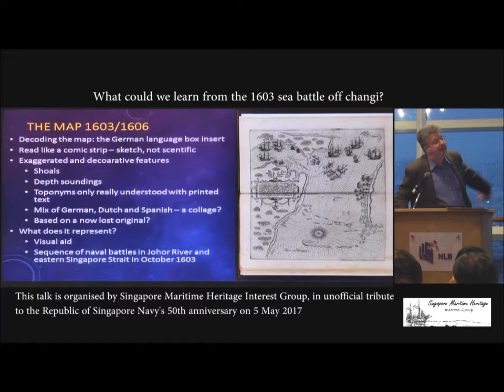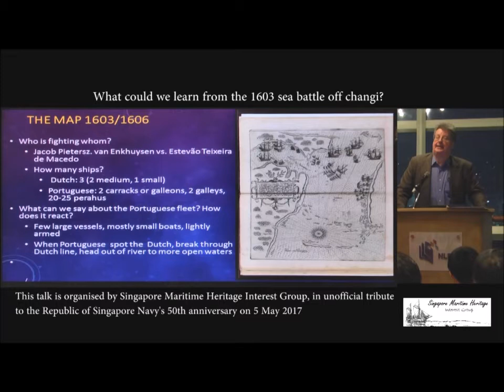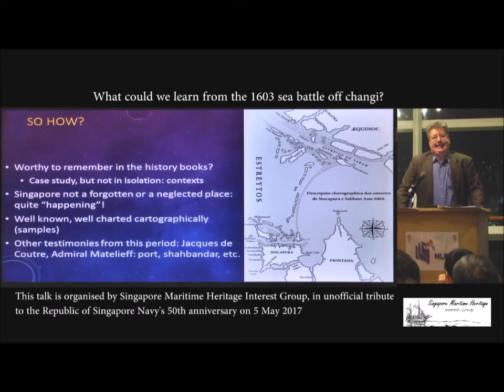新加坡樟宜海军基地外的一场海战 (Abbreviated) What could we learn from the 1603 sea battle off Singapore Changi?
Were you aware that there was a sea battle off the coast of Singapore's Changi Naval Base?

我们可以从1603年新加坡樟宜海战中学到什么？
At the dawn of the seventeenth century, Singapore was a happening place at the crossroads of seaborne traffic. It had a functioning port and a shahbandar (port master). When the Portuguese merchantman Santa Catarina was attacked and plundered by the Dutch with the support of Johor on 25 February, 1603, Singapore became a cradle of the laws of war and peace. The incident formed the basis of a discussion by Hugo Grotius published in 1609 as The Freedom of the Seas. This was one of the historically most influential works ever published on the freedom of trade and navigation on the high seas. But that’s not all.

The speaker, Dr. Peter Borschberg is a fellow of the Royal Historical Society in London and teaches history at the National University of Singapore for the past 25 years. His past research interests cover Asia-Europe interactions with a focus on Southeast Asia and the Straits region.

This talk was organised by the Singapore Maritime Heritage Interest Group at National Library Building level 16 - The POD on 19 Apr 2017, in unofficial tribute to the Republic of Singapore Navy’s 50th anniversary.